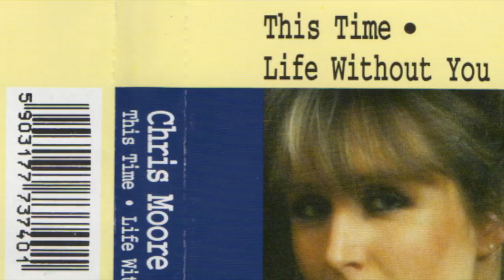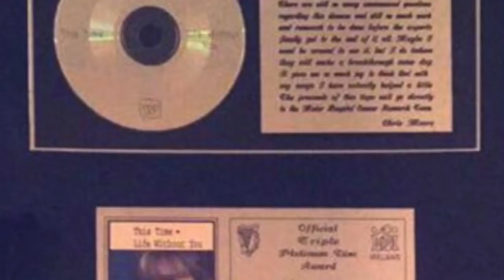Chris Moore - Life Without You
Chris Moore's double A-sided single "This Time/Life Without You" went to No.1 in the Irish charts in 1993, one week after she passed away on January 16th.

Chris Moore was our beautiful mam.